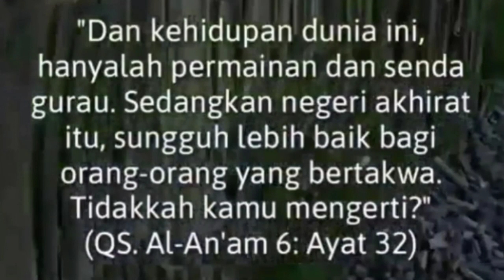KEHIDUPAN DUNIA HANYALAH - ALM.USTADZ JEFRI AL BUCHORI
(Tag & Share Ke Sahabat Hijrah Tersayangmu ^^)